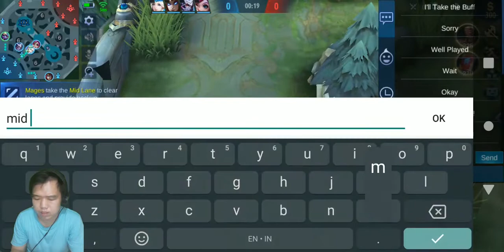TUTORIAL CYCLOPS TERBARU 2021 ! MAGE TERLUPAKAN TAPI DAMAGENYA MASIH PEDIH ! INI TIPS & TRICKNYA !!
Konten Cyclops di request by : Zhahron Shidqi ! Thank you !

Tips & Trick :
1. Untuk tips yang pertama saran aku kalau main Cyclops entah jadi mage support atau mau main di exp lane, sebaiknya cari sampe level 4 dulu ya, dan fokus ke arah farming dan cari item. Karena Cyclops ini bukan mage burst tapi mage yg tipe poke damage yang bisa cicil musuh.
2. Jangan sampe offside kalau main hero ini ya, karena Cyclops gak punya skill escape, dan skill escapenya cuma dari battle spell aja alias flicker. Jadi kalau offside pasti udah tamat punya buat hero ini.
3. Cyclops menurut aku mage yg masih bagus, karena punya spellvamp yang cukup bagus apalagi kalau item concentrated energy udah jadi, pasti dia bisa sustain banget buat tim fight atau bahkan mau ajak solo fight.
4. Kalau main sebagai mage support sebaiknya kalau mw ganking harus ikutin tank atau core kalian juga ya, jangan sampe solo, tapi kalau mau solo boleh aja asal kalian udah yakin sama tau map + kondisi musuh lagi dimana aja.

Rekomendasi Item :
1. Magic Shoes
2. Enchanted Talisman
3. Concentrated Energy
4. Holy Crystal
5. Necklace of Durance
6. Divine Glaive

Rekomendasi Spell :
1. Flicker : Lebih ke arah buat kabur kalau lagi offside posisinya ya guysss.

Buat kalian yang mw request hero lain jadi konten langsung isi kolom komen aja ya !